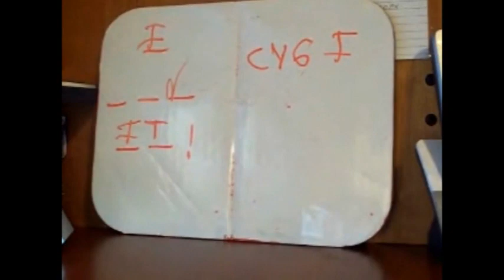Monthly Promo: NG2CNetwork's "Mega Fortune"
First of all, I'd like to apologize for ALMOST THREE YEARS OF NOTHING on this channel (I'll talk about that and other things another time).  You know that awful thing called depression?  Yeah, it hit me hard this past year.  So, now that I'm back on my feet, I'll just give a shout-out to one of my favorite shows on the web.